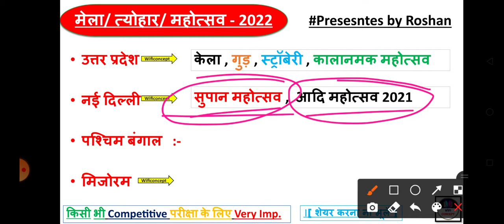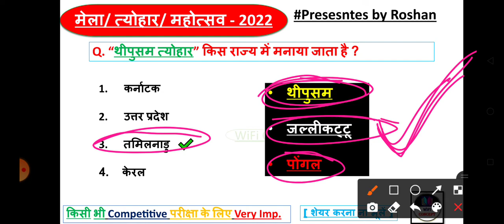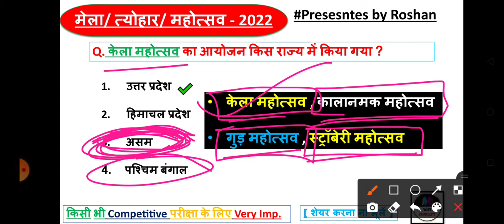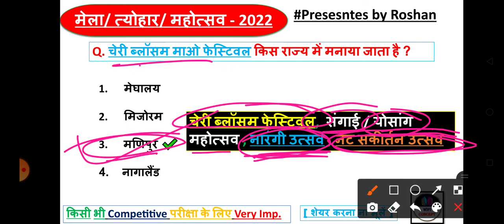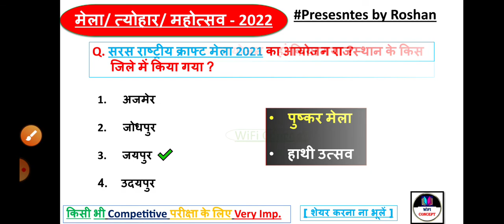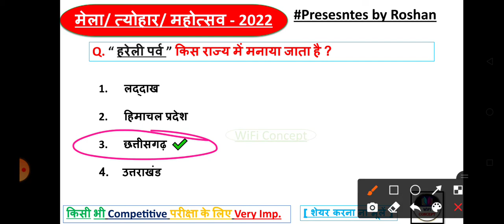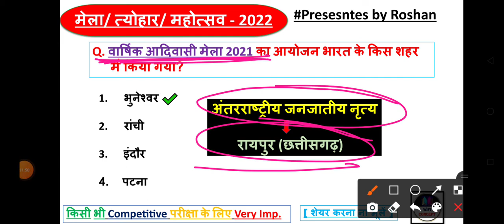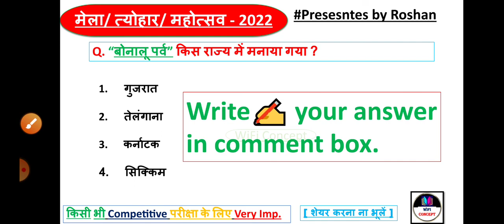Current affairs : भारत के प्रमुख मेला, त्योहार एवं महोत्सव | Important festival | मेला और त्योहार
प्रमुख कंपनियों के सीईओ करंट अफेयर पीडीएफ
मटकोर कंपनियों के सीईओ 2022 पीडीएफ

सभी राज्यों के राज्यपाल,मुख्यमंत्री और मुख्य न्यायाधीश करंट अफेयर्स 2021 एक साथ

*** summit and conference 2021 /सभी शिखर सम्मेलन 2022***

  || by wificoncept ||